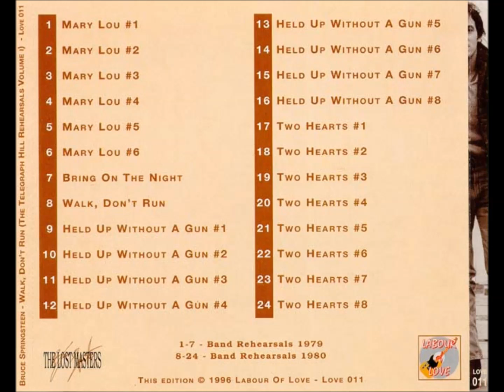Bruce Springsteen Pipeline (Walk, Don't Run)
The Lost Masters XI Walk Don't Run - The Telegraph Hill Rehearsals

 Mary Lou #1
 Mary Lou #2
 Mary Lou #3
 Mary Lou #4
 Mary Lou #5
 Mary Lou #6
 Bring On The Night
 Walk, Don't Run
 Held Up Without A Gun #1 (practice takes)
 Held Up Without A Gun #2
 Held Up Without A Gun #3
 Held Up Without A Gun #4 (Miami Steve on lead vocals)